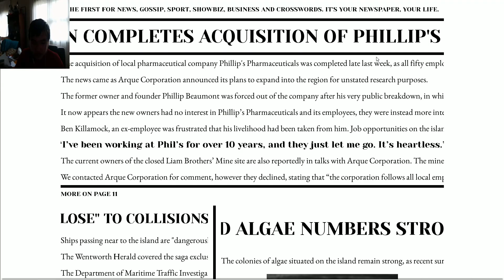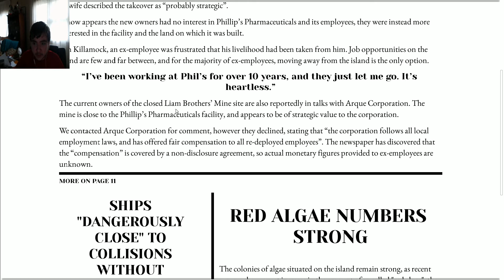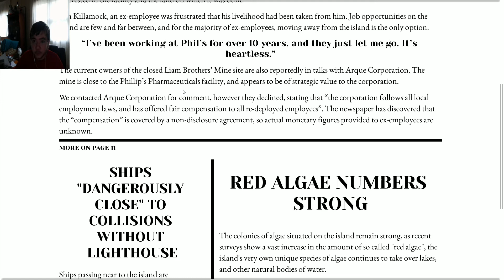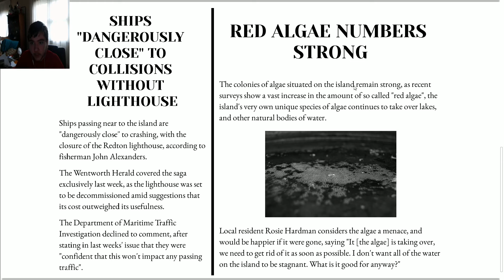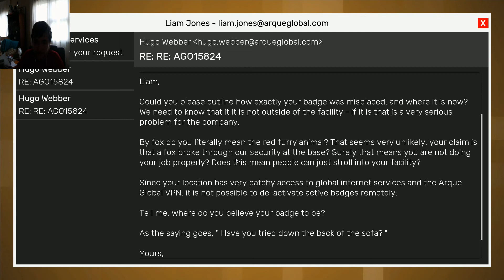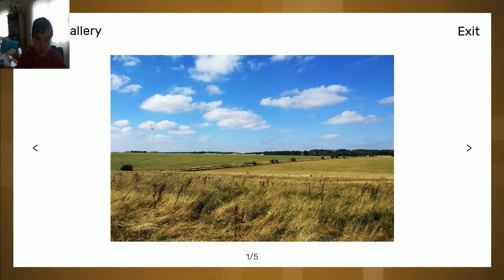Estranged Act II Early Access | IT'S HERE!!!!!!!!!!!!!!